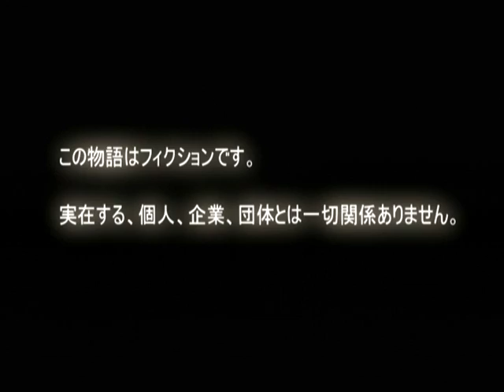【DC】ミッシングパーツ ザ・探偵ストーリーズ 初見プレイ Part１ 第１話 「鳴らないオルゴール」 ～あのやる気のなさそうな店よ 【スタートオンゲームズ】【スタゲー】【JAPAGE】